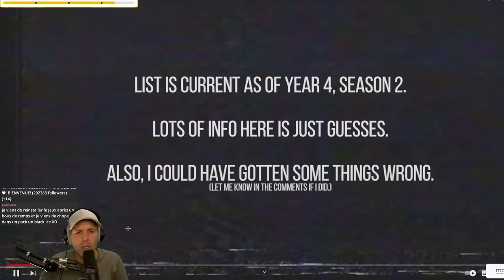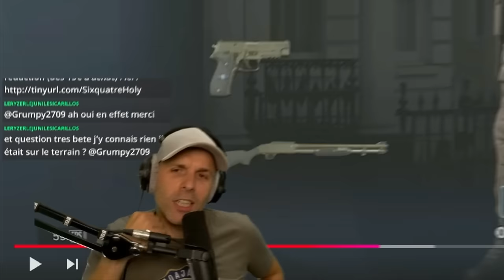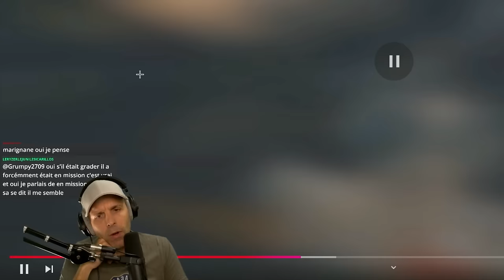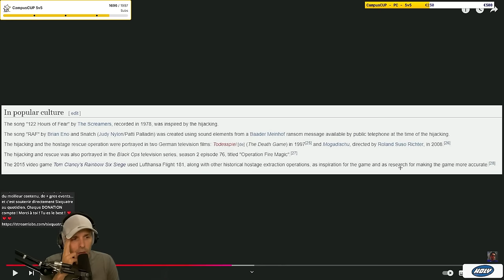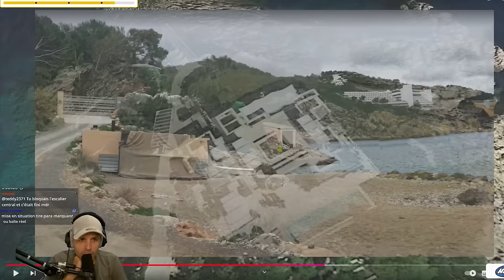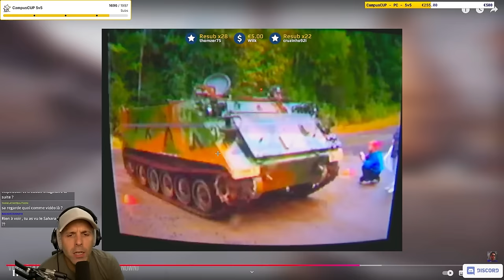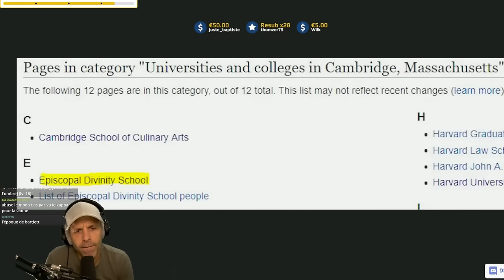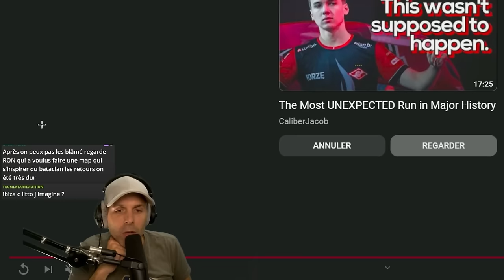Les MAPS Rainbow 6 dans la VRAIE VIE ! **REACT**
▬▬▬▬▬▬▬▬▬▬🔥DEVENIR ETUDIANT🔥▬▬▬▬▬▬▬▬▬▬

▬▬▬▬▬▬▬▬▬▬🔥 MES RÉSEAUX 🔥▬▬▬▬▬▬▬▬▬▬

▬▬▬▬▬▬▬▬▬▬🔥COMMUNAUTE🔥▬▬▬▬▬▬▬▬▬▬